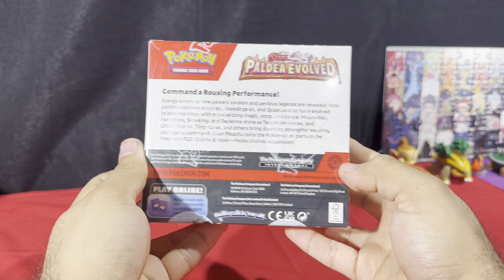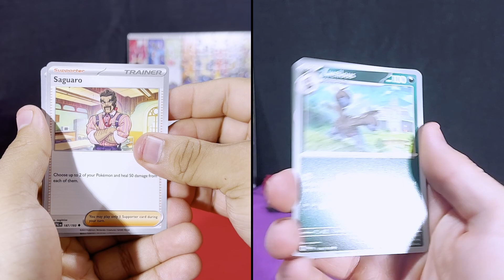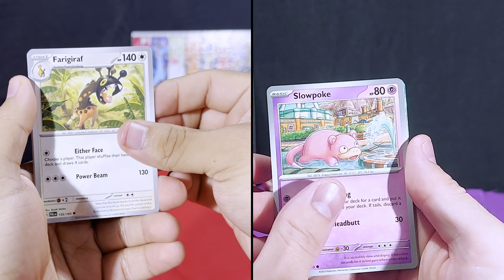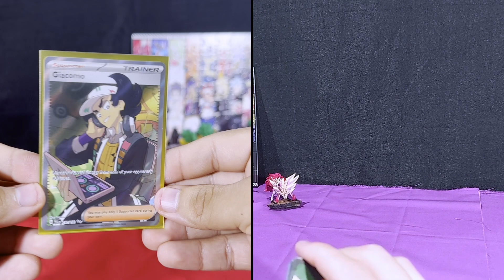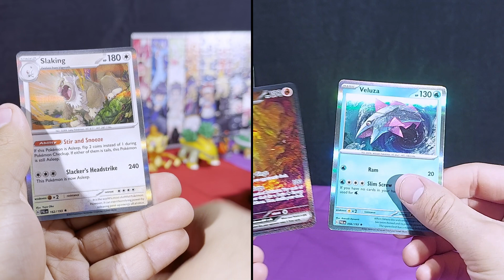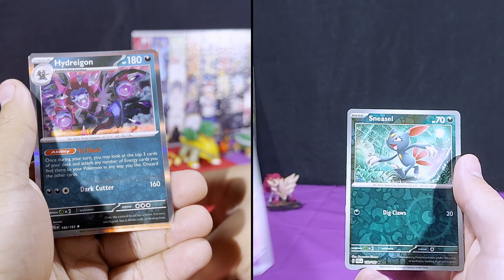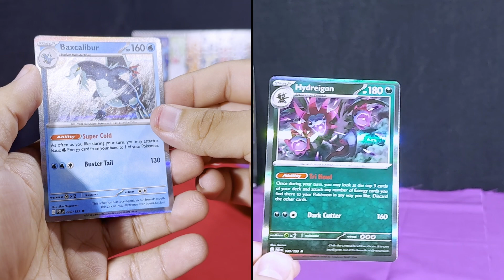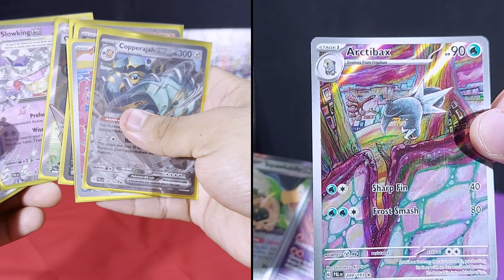GOOD PULLS COME LAST! | Pokemon Paldea Evolved Booster Box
Here's to a short, but great run of opening up Pokemon TCG Paldea Evolved packs!

Sub to Coolmax! @coolmax8224